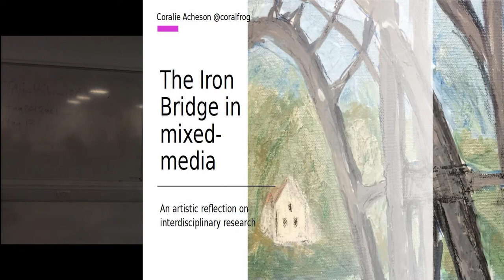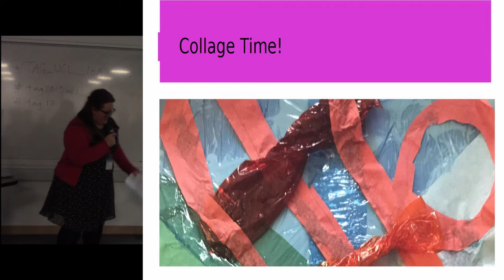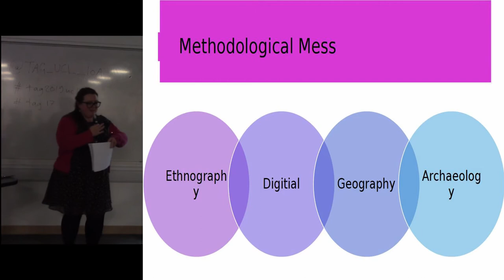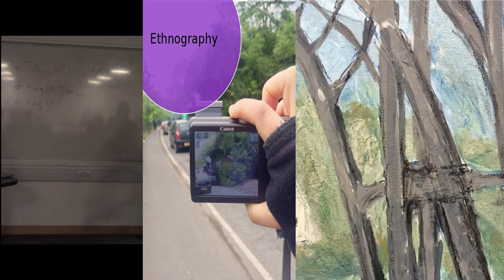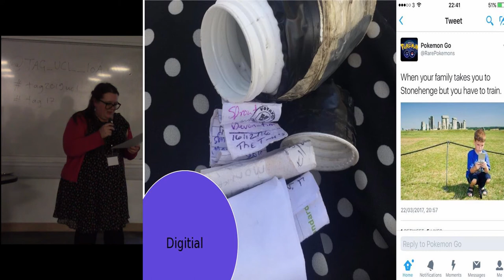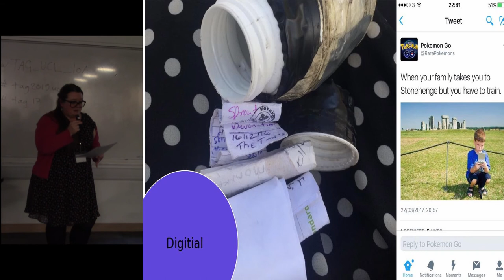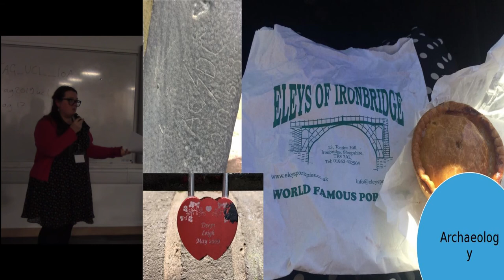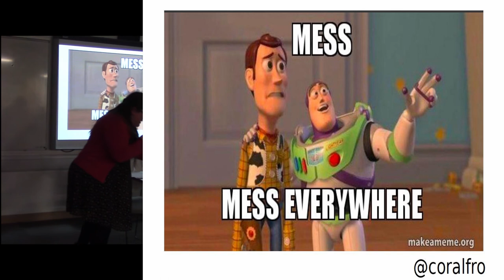The Iron Bridge in mixed media: An artistic reflection on interdisciplinary research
PVA glue and coloured tissue paper may not immediately spring to mind as primary research materials for conducting a study of how the values of an industrial World Heritage Sites are communicated to tourists. Finding myself on an art day focused on the world’s first Iron Bridge certainly made me reflect that interdisciplinary research rarely turns out as you expect! Over the course of a year I carried out a mixture of ethnographic, geographic, digital humanities and contemporary archaeological fieldwork in Ironbridge Gorge. The valley is famous, amongst enthusiasts at least, for being the birthplace of the Industrial Revolution, but that’s not necessarily the story that the million or so tourists who visit each year encounter. Tourism, much like interdisciplinary research, is messy and colourful, varied and even a little weird. In this participatory paper I will reflect on the contributions and challenges that the four disciplinary lenses brought to the study and everyone will get to try some collage too!

CORALIE ACHESON, ARUP